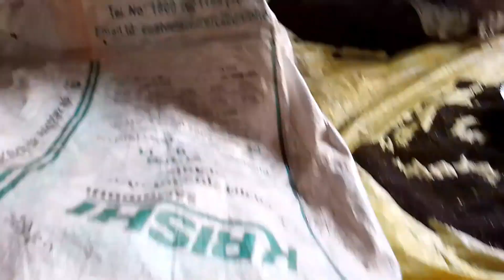सरसों की हार्वेस्टिंग कंबाइन मशीन से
सरसों की कटाई कब करें,सरसों की खेती,सरसों की कटाई,सरसों की हार्वेस्टिंग,सरसों की हार्वेस्टिंग कैसे होती है,सरसों की कटाई कब करनी चाहिए,सरसों की फसल की कटाई कब करें,सरसों की बेस्ट किस्म,पीली सरसों की थ्रेसिंग,सरसों की फसल,सरसों की कटाई कब होती है,सरसों की खेती राजस्थान,हाइब्रिड सरसों की खेती